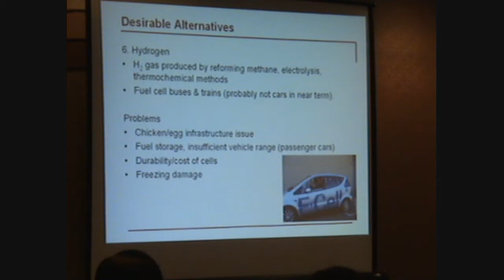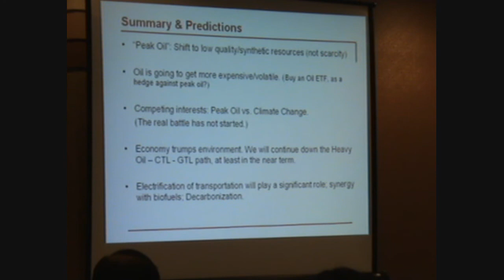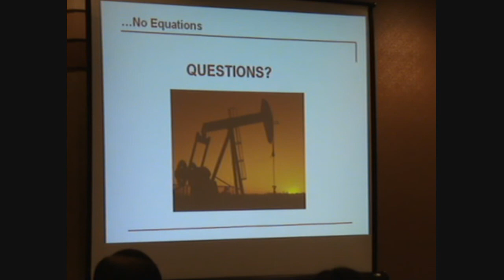David Naylor PartIII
Symposium on Peak Oil
Environmental Applied Science & Management
Ryerson University Toronto, Ontario

Presented by the PhD Candidates of

Christopher Greene
Oguz Morali
Lukas Porosa
Jonathan Pryshlakivsky
Charles Sule